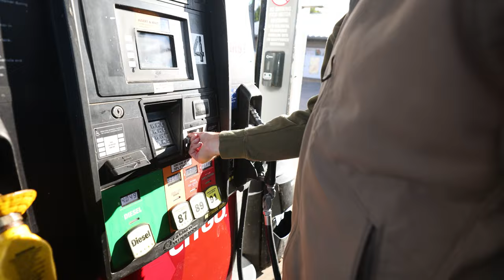BOWHUNTING PUBLIC LAND (islands in Wisconsin) XOP Deer Camp!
Tyler heads to Wisconsin to boat into some public land and enjoy deer camp with the guys from XOP Treestands!

Checkout our store and show us some support by picking up some merch!

Words cannot express how thankful we are for our viewers and partner’s that support us and make this all possible. We are truly blessed. Thank you all.

-White Gold Deer Feed
-B3 Archery
-Sunrise Archery

Share it with a buddy if you enjoyed this hunt! We appreciate it a ton! God Bless.

00:00 Intro
00:44 Arrived at XOP Camp
1:51 Second Sit
2:57 The Shot
3:10 Arrived
3:30 Replay
4:00 Recovery
6:10 First Hunt Kayaking In
7:20 Pre-Hunt Chat
9:15 First Island Sit
10:35 Podcast Highlights
11:41 Second Island Sit
13:24 Buck Shot
15:00 Replay and Review of Shot
16:30 Other Guys Roll In
20:12 Ending